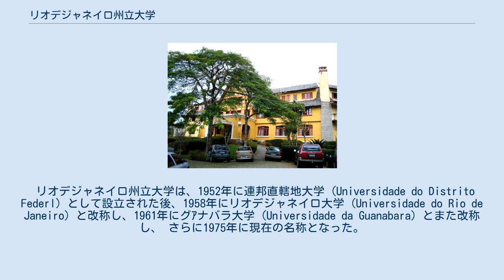リオデジャネイロ州立大学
リオデジャネイロ州立大学（リオデジャネイロしゅうりつだいがく、ポルトガル語: Universidade do Estdo do Rio de Janeiro,略称 UERJ）とは、ブラジルのリオデジャネイロに置かれている州立大学である。
 リオデジャネイロ州立大学は、1952年に連邦直轄地大学 (Universidade do Distrito Federl) として設立された後、1958年にリオデジャネイロ大学 (Universidade do Rio de Janeiro) と改称し、1961年にグｱナバラ大学 (Universidade da Guanabara) とまた改称し、 さらに1975年に現在の名称となった。
 大学設立当時、リオデジャネイロはブラジルの首都であったため、教育における国家戦略のひとつとして、それまでリオデジャネイロ州内にあったいくつかの教育機関を合併改組して近代的大学組織とした。
 母体となった教育機関としては、法学大学 (Faculdade de Direito)、経済学大学 (Faculdade de Ciências Econômicas)、医学大学 (Faculdade de Ciências Médicas) などがある。
 ロゴマーク